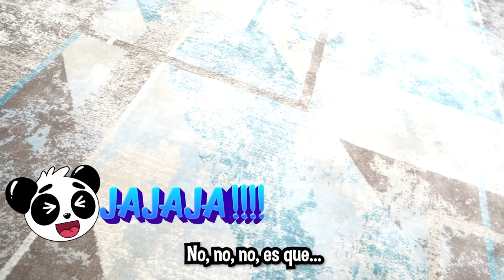24 HORAS IGNORANDO A YOLO AVENTURAS se volvieron locos